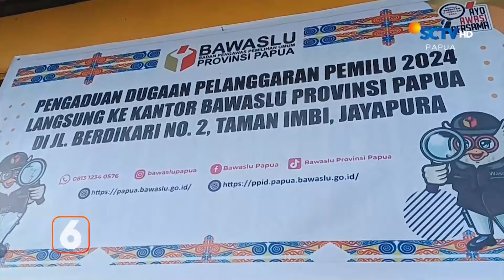Risau! Ribuan Pemilih Belum Miliki KTP, Bawaslu Minta KPU Koordinasi Disdukcapil | Liputan 6 Papua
Liputan 6 Papua, 25 September 2024